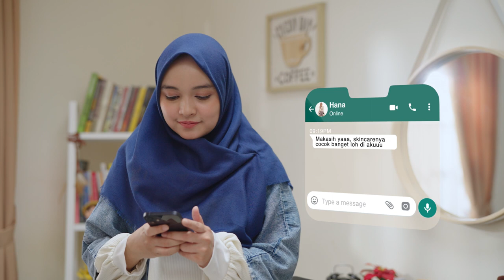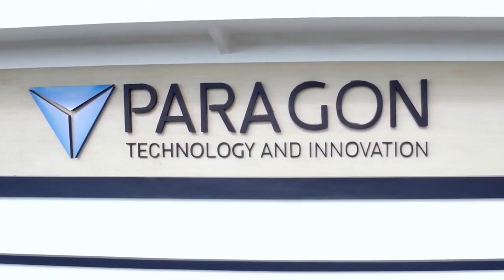Company Profile Paragon 2022